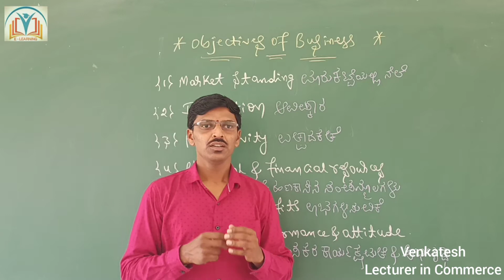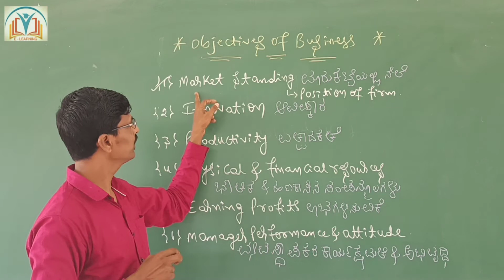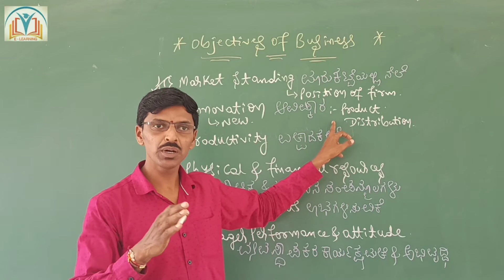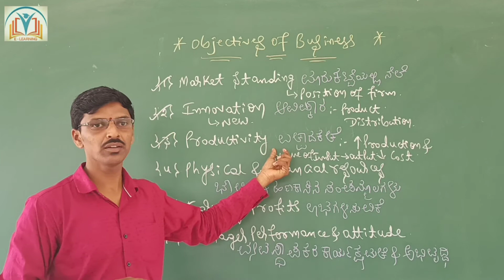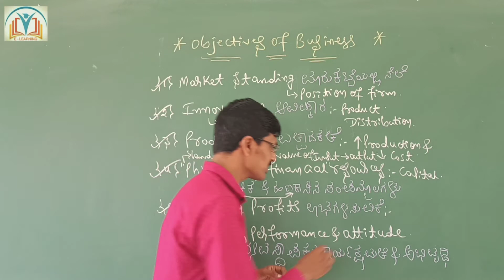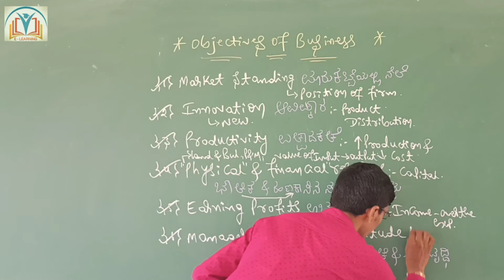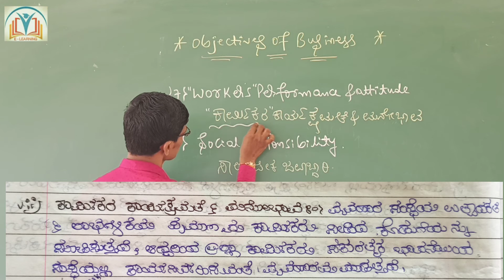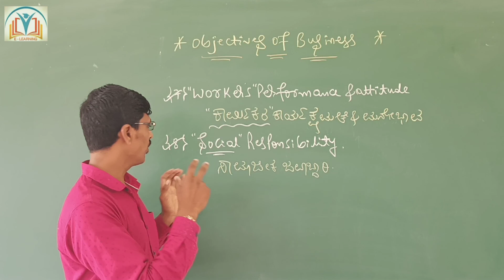Ch 1 | Lec 3 | Objectives of Business | Class 11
Hi Students, do watch the video completely & by referring Images do make Notes.